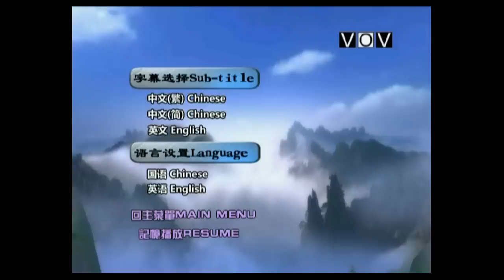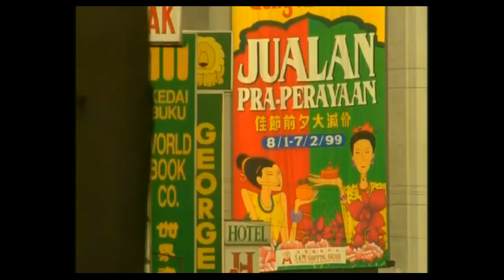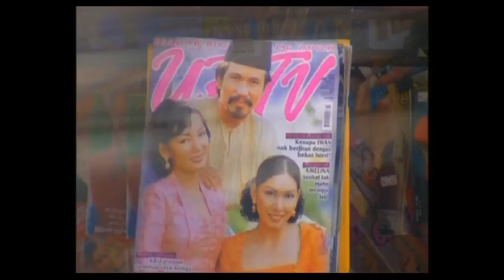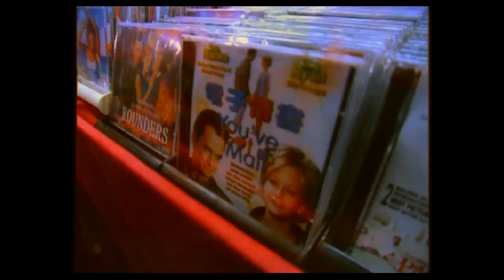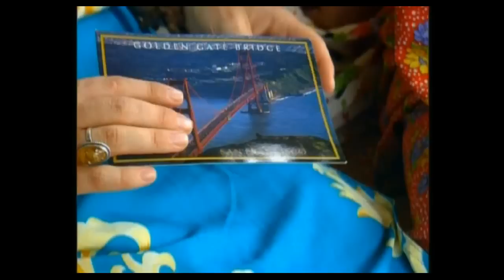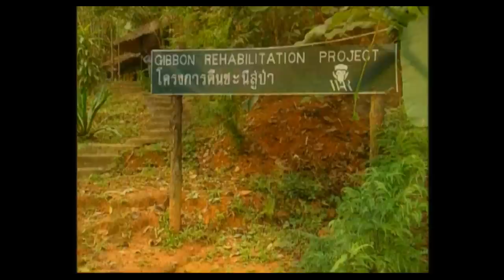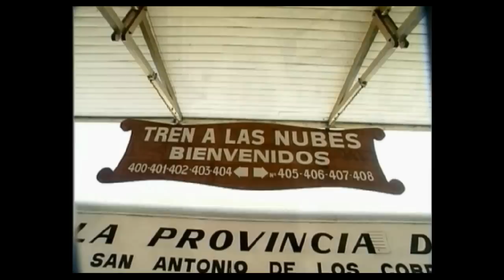DISCOVERY MALAYSIA AND SOUTH THAILAND.avi